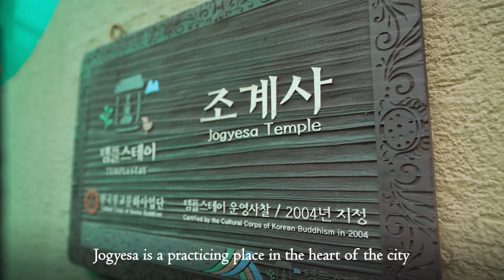[Templestay] Jogyesa 조계사 템플스테이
Situated in Jongno-gu, Seoul, Jogyesa is a special temple
that offers a sense of tranquility and serenity in the heart of the city.

The temple ground is guarded by a 450-year-old Chinese scholar tree
and a 500-year-old white pine, with the Main Buddha Hall
showcasing three impressive Buddha statues, creating a sacred ambiance.

Being the hub of Korean Buddhism, it's an ideal place
for individuals seeking genuine tranquility in the center of the city.

Jogyesa Temple is an accessible and open space in the heart of the city,
and it provides various templestay programs that welcome people
from all national and religious backgrounds to experience Buddhist culture.

Experience temple tours, meditation, and conversation with a monk
to discover inner peace and relaxation amidst the busyness of daily life.

서울 종로구에 위치한 조계사는 도심 속에서도
고요함과 평온을 느낄 수 있는 특별한 사찰입니다.

450년 된 회화나무와 500년 된 백송이 경내를 지키고 있으며,
대웅전에는 웅장한 세 구의 불상이 모셔져 있어 사찰의 경건한 분위기를 더해줍니다.

한국 불교의 중심지로 자리 잡은 이곳은,
도심 속에서도 참된 평화를 찾고자 하는 사람들에게 이상적인 장소입니다.

조계사는 도심에 위치해 있어 접근성이 뛰어나고 누구나 방문할 수 있는 개방된 공간으로,
종교나 국적에 상관없이 불교 문화를 경험할 수 있는 다양한 템플스테이 프로그램이 준비되어 있습니다.

조계사의 다양한 템플스테이 프로그램을 통해 사찰 투어, 명상, 스님과의 차담을 경험하며
바쁜 일상에서 벗어나 내면의 고요와 휴식을 찾아보세요.